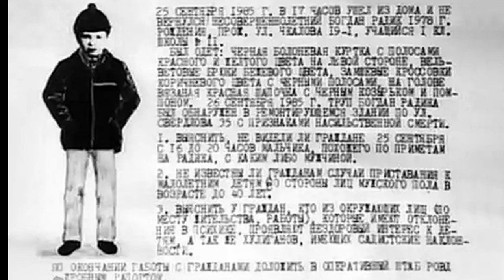VASILIY KULIK, el ASESINO de IRKUTSK 😱😱😱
Vasiliy Kulik fue un asesino en serie soviético que fue condenado por el asesinato de 13 personas y las violaciones/agresiones de 30 más en Irkutsk en un período de dos años entre 1984 y 1986. Kulik era conocido originalmente como un violador en serie de niños y mujeres mayores antes de comenzar a matar a sus víctimas utilizando diversos métodos, hasta su arresto después de un ataque fallido.